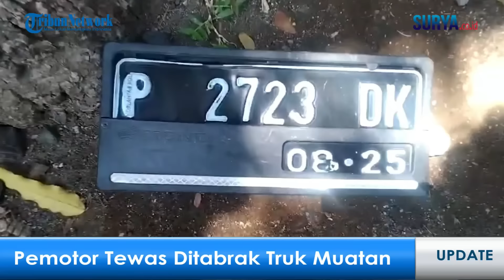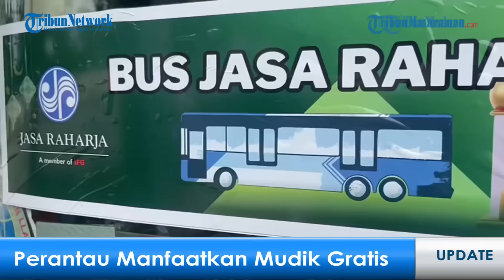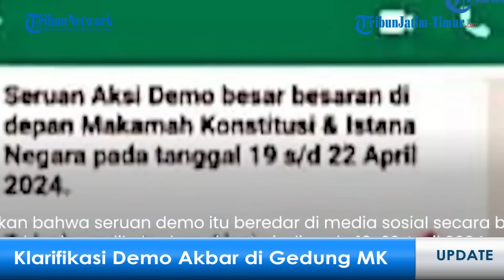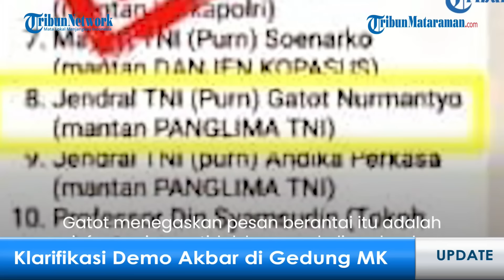KRONOLOGI KECELAKAAN MAUT DI KM 58 TOL CIKAMPEK, INI NASIB PRIA YANG PUKULI DAN LUDAHI WANITA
MALANG - Kami akan menyajikan informasi terkini yang akan dilaporkan secara langsung, diantaranya:

1. Video Kecelakaan Maut Tol Jakarta-Cikampek KM 58, Korban Tewas Terbakar, Penyebab Masih Didalami

2. Polisi Bawa 12 Kantong Jenazah dari Kecelakaan di Tol Cikampek Km 58: Korban Belum Teridentifikasi

3. Ratusan Penumpang Kepulauan Terlantar,  Warga Sapudi Desak Bantuan Kapal

4. Ditabrak Truk Sarat Muatan Truk, Pemotor Asal Desa Lamongan Tewas

5. Manfaatkan Program Mudik Gratis, Ratusan Perantau Tiba di Ponorogo Tanpa Berdesak-desakan

6. Ini Nasib Pria yang Pukul dan Ludahi Wanita di Restoran Cepat Saji, Berawal Dari "Kayak Ada Alien"

7. Respons Eks Panglima TNI Gatot Nurmantyo soal Seruan Demo Akbar di Gedung MK & Istana Negara Jakarta